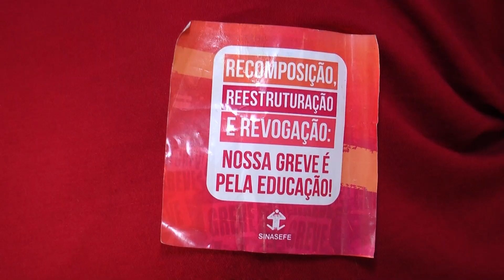SERVIDORES DO INSTITUTO FEDERAL DECIDEM CONTINUAR COM A GREVE QUE JÁ DURA 44 DIAS.